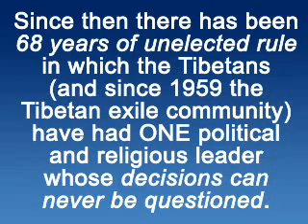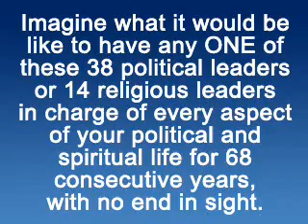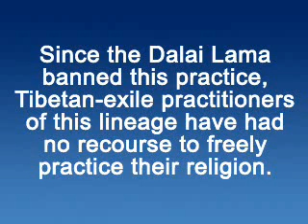Lin Miaoke Sings the Stars and Stripes Forever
Nine year old Lin Miaoke has a cute enough face for the Beijing 2008 Opening Ceremony, but not a cute enough voice. At least in the opinion of the Chinese Communist Party's Politburo. So seven year old Yang Peiyi's voice was heard.

Which begs the question, just how bad is Lin Miaoke's voice?

In the words of NBC's Bob Costas, here is a "cinematic device, almost animation" of Lin Miaoke singing the United States National Anthem.

Dalai Lama Give RELIGIOUS FREEDOM!!

Beijing China Olympics 2008 Opening Ceremony Doctoring Dubbing Fake Lipsync Lip Sync Synch Syncing Politburo Youtube Poop Gold USA Phelps Record Propoganda Milli Vanilli Roseanne Barr Lin Miaoke Miao-Ke 林妙可 Yang Peiyi Pei-Yi 杨沛宜 Ode to Motherland 歌唱祖国 北京奧運 開幕 林妙 北京オリンピック 開会式